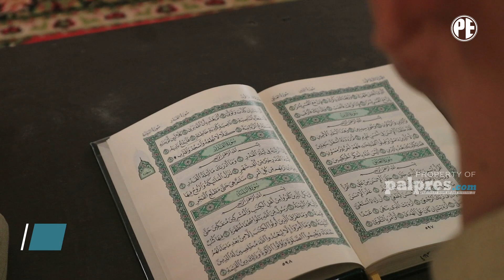KURMA | Happy Ending di Bulan Ramadan (Ustaz Roni Nuryusmansyah S.Sy) - PALPRES